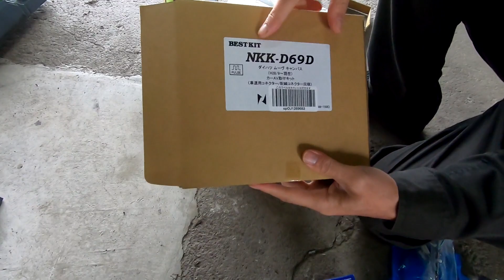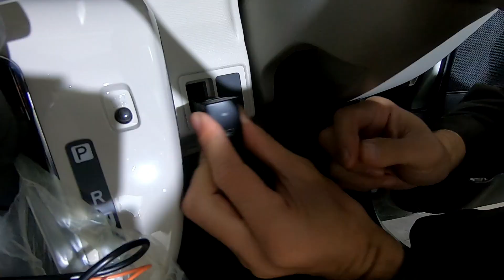ムーブキャンバスのナビ取付！自分でできる！ 【香川県 高松市 の車屋 セレクトスズキの修理 整備などをお届け】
ムーブキャンバスにナビを取付しました。
これから自分で取付する方の参考になれば幸いです。

【自己紹介】
四国の香川県高松市で車屋をやってます。
セレクトスズキです。

基本的な車検や整備から、板金塗装まで。
あと他の車屋さんがイヤがる修理や持込部品の取付などをやってます(笑)

修理が好きなタイプですので、やったこのとのない修理が基本好きです。
四駆のアウトドア系やキャンピング、ジェットスキーやトレーラまでなんでもやります。
もともとの本業は電装屋というジャンルで、エアコンの修理やナビの取付ですね。

みなさんが自分で修理する時に参考になる動画を心掛けてます。
作業を見てプロに任そうって判断するのもアリですし、やってみるのもアリです。
判断材料にしてみて下さい。